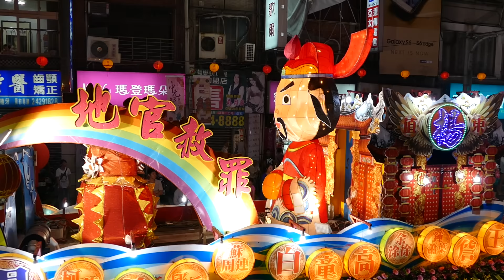2015 08 27 基隆放水燈遊行 11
聯姓會 楊姓值東
台北德勝館舞龍
楊家女將國樂花車